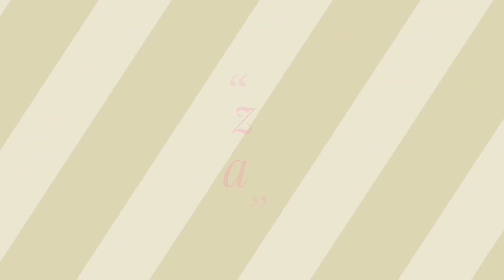Bollywood songs best background choreography.